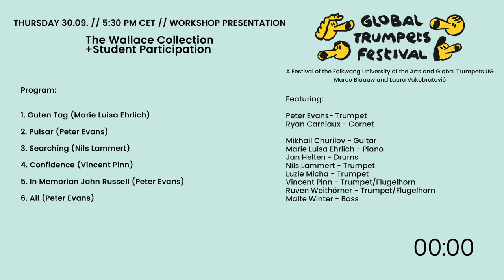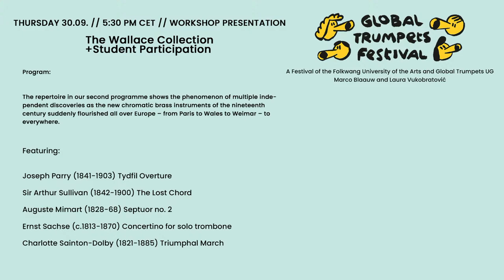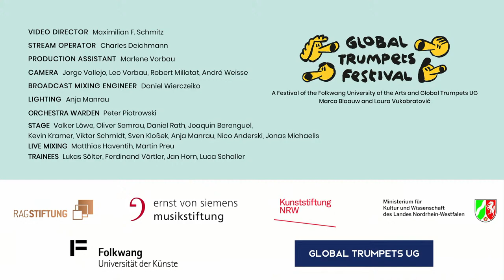WORKSHOP PRESENTATION - The Chromatic Crucible Programme Two 29 September 2021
Global Trumpets Festival 2021
at the Folkwang University Essen (Germany)